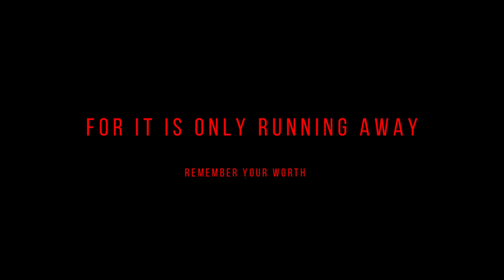Daniel Stockton - Una Noche En La Calle (Official Tu Sabes Trailer)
Hola mi gente! quiero decir YO TENGO ALGO!!  Y estoy aquí! yo tengo una cancion se llama "Tu Sabes" Con mi hermano Cruz! Si, yo hablo
espanol lol! GTP, we appreciate everything our supporters do for us we love you!! Links are down below.